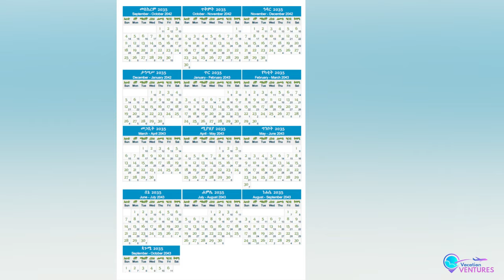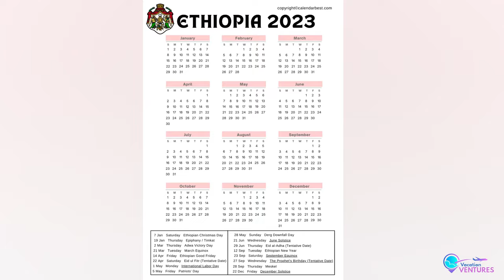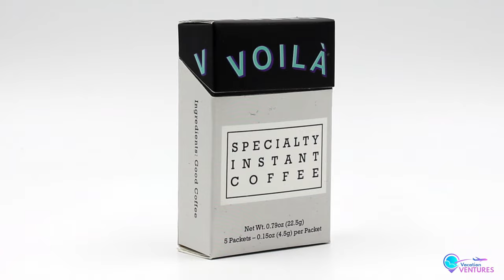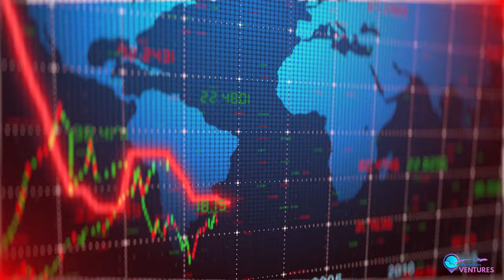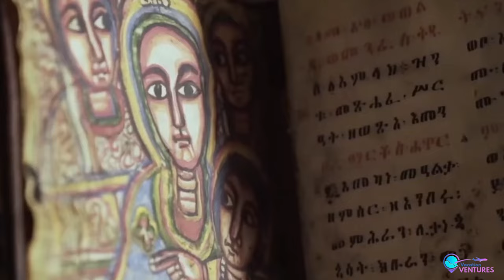THIS IS LIFE IN ETHIOPIA: The country frozen in time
Explore the enchanting land of Ethiopia, where ancient history meets modern life in a mesmerizing blend. Join us on a journey through this diverse nation, from the mystical rock-hewn churches of Lalibela to the bustling streets of Addis Ababa. Ethiopia is a country of timeless stories, breathtaking landscapes, and a mosaic of cultures. Discover the soul of one of the world's most captivating countries with us.

00:00  Intro
00:57 Ancient History and Unbroken Lineage
01:51 The Fortress of Independence
02:41 A Mosaic of Geographies
03:23 A Nation Carved by Ethnicity
04:05 A Symphony of Ethnicities
04:57 The Hamer
05:34 The Karo
06:11 The Mursi
06:49 The Great Rift Valley
07:27 The Danakil Depression
08:05 The Colorful Canvas of Danakil
08:51 Lalibela
09:33 Aksum
10:18 The Blue Nile Falls
10:53 Simien Mountains
11:33 Addis Ababa
12:21 Harar
12:56 Gondar
13:43 Ethiopia's Wild Heart
14:19 Ethiopia's Unique Calendar
15:07 Ethiopian Time
15:46 The Faith of a Nation
16:18 Celebrating Faith
16:53 The Land of Legendary Runners
17:34 The Beta Israel
18:19 The Geisha
18:55 The Changing Face of Ethiopian Marriage Customs
19:42 Rastafari
20:26 The Birthplace of Coffee
21:13 Ethiopian Cuisine
21:57 The Many Lives of Ethiopia
22:37 Ethiopia's Economic Ascent
23:16 The Might of the Ethiopian Military
23:56 Etiquette for the Ethiopian Traveler
24:36 Understanding Ethiopia's Modern Challenges
25:16 Outro

Unlock the world's best-kept travel secrets with our premium travel guide